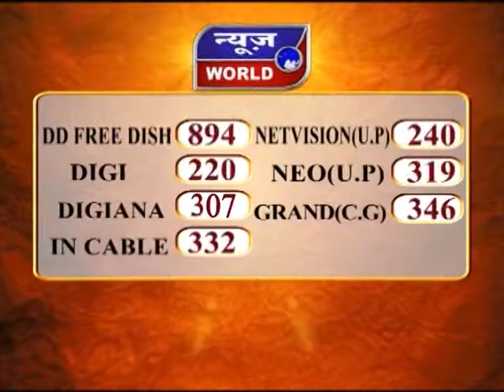News World - जम्मू-कश्मीर - शोपियां-पंपोर में 24 घंटे में 8 आतंकी ढेर !